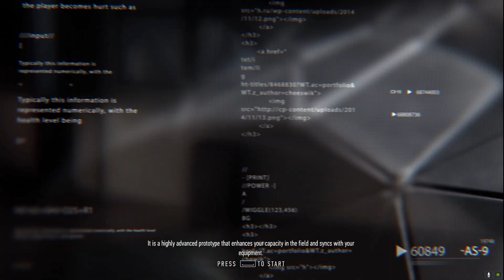Sniper Ghost Warrior Contracts Training Mission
Become the ultimate assassin in the most realistic modern warfare sniping game available. Engage in an immersive single-player campaign across large, open-ended maps. Tactical thinking, a stealth approach, and precision in the execution of long shots are required.